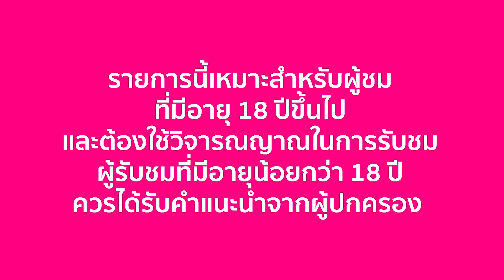Bed Bitch & Beyond EP.3 ซาบีน่า & เกรซ The Face Thailand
สวย สวย สวย สวยกันไม่หยุดจริงๆ กับ 2 สาวสุดแซบ ซาบีน่า และ เกรซ 2 Winner จาก The Face Thailand มาเม้ากับนางๆ กัน บอกเลยว่า ป่วง มากกกกกจริงๆ ค่ะ

สถานที่ : W Hotels, W Bangkok
ผู้สนับสนุน :
“Tichin Nintha” (ติฉินนินทา)
รองเท้าสำหรับทุกเพศทุกไซส์ มีไซส์ตั้งแต่ 34 ถึงไซส์ 48
เพราะความแซ้ปจะไม่จำกัดที่ไซส์อีกต่อไป

พิเศษ ท่านไหนรับชมรายการแล้วบอกว่า มาจาก bedbitch รับไปเลย ส่วนลด 20% ทุกรุ่น ตั้งแต่วันนี้ ถึง 30 พ.ย. 62 ค่า // ข้อมูลเพิ่มเติม